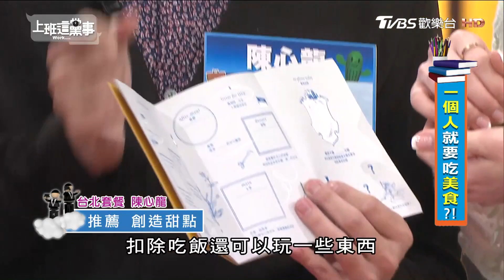台中綜合串燒盤【一個人的美食系列】 上班這黨事 20180322 (4/4)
【上班這黨事】